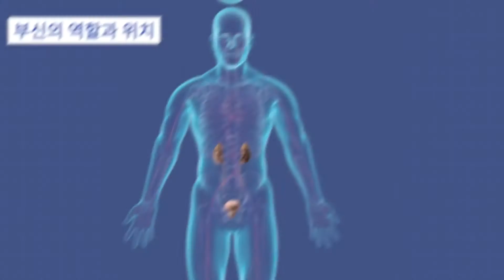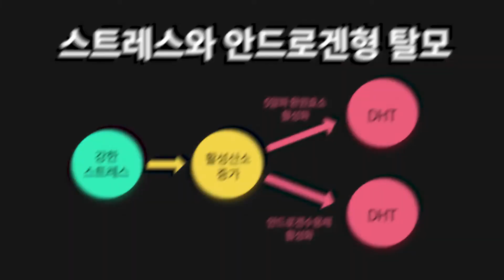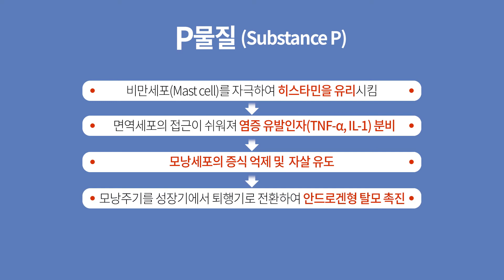휴지기탈모를 유발하는 대표적인 원인, 스트레스(stress)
스트레스를 흔히 만병의 근원이라고 하죠?
스트레스는 모발성장을 방해하여 휴지기 탈모를 유발하는 대표적인 원인입니다. 스트레스 때문에 탈모가 생기면 이로 인해 또 스트레스가 심해져 탈모가 악화되는 경우가 많으므로 조기에 진단 및 치료를 받는 것이 좋습니다.
스트레스가 탈모를 유발하는 과정에 대해 알아볼까요?

(영상 내용)
​우리나라 사람들이 자주 사용하는 외래어 중에 1위가 스트레스(stress)이다.

나날이 복잡해지는 사회구조와 과도한 업무 및 학업, 대인관계에서 오는 어려움 등으로 인하여 현대인들은 누구나 스트레스(stress)를 경험하며 살아가고 있다. 스트레스는 적절히 대응하면 삶이 더 나아질 수 있는 긍정적인 요소이지만, 반복된 스트레스는 긴장과 피로로 인해 자율신경 균형이 깨지기 쉬워 만병의 근원이 된다.

두피도 마찬가지로 스트레스에서 자유로울수는 없다.

인체에서 스트레스를 관장하는 기관은 부신(Adrenal gland)이다. 부신은 생명유지에 중요한 호르몬을 분비하는 내분비기관으로 좌우 신장 위에 위치한다.

스트레스를 심하게 받으면 부신에서 코티솔을 분비하여 신체를 보호하고 스트레스가 이완되면 코티솔은 다시 정상 수치로 돌아간다. 그러나 이런 현상이 반복되면 모세혈관이 수축되어 두피의 모낭에 산소와 영양분 공급이 원활하지 않아 휴지기에 있던 모발의 탈락이 증가한다. 따라서 갑자기 두피 전체적으로 모발이 많이 빠지는 경우 스트레스가 그 원인일 가능성이 높다.

스트레스는 휴지기 탈모뿐만 아니라 안드로겐형 탈모를 촉진시킬 수 있다. 스트레스가 활성산소를 증가시켜 탈모억제유전자를 공격하여, 테스토스테론을 DHT로 전환시키는 5알파 환원효소와 안드로겐 수용체를 활성화시키기 때문이다.

또한 지속적으로 스트레스를 받게 되면 모낭주위의 자율신경 말단부위에서 타키키닌(Tachykinin) 계열의 신경펩티드(Neuropeptide)인 P물질(Substance P)을 분비한다. P물질은 비만세포(Mast cell)를 자극하여 히스타민을 유리시킨다. 이로 인해 여러 면역세포가 손쉽게 접근할 수 있어 염증 유발인자(TNF-α, IL-1)들을 분비하여 모낭에 있는 모낭세포의 증식을 억제하거나 자살을 유도하여 모낭주기를 성장기에서 퇴행기로 전환하여 안드로겐형 탈모를 촉진시킨다. 게다가 모낭에 지속적으로 염증을 유발하여 탈모를 가속화시킨다.

일시적인 스트레스에 의한 휴지기 탈모의 경우 2개월 정도 시간이 지나면 치료를 하지 안해도 자연 회복되는 경우가 많아 크게 걱정할 필요는 없다.

하지만 스트레스에 의한 탈모는 그 원인이 제거되지 않으면 탈모가 오래 지속되고 재발 가능성도 높으므로 편안한 마음과 적절한 탈모치료가 필요하다.